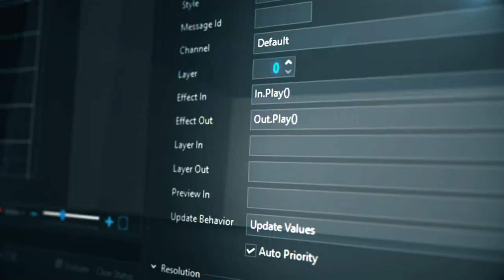PRIME CG - Real-Time Motion Graphics - Overview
PRIME CG is the next generation of Chyron’s real-time CG and playout solution

Utilize a powerful engine for rendering, intuitive authoring, and flexible playout to create and play-to-air sophisticated graphics like lower thirds, over-the-shoulders, news tickers, bugs, and more – in minutes. PRIME CG’s powerful data- binding to scene elements enables designers to easily create and visualize data for real-time evens as they unfold.

PRIME CG is a module of the PRIME Platform - a dynamic, scalable, full featured production engine that bridges legacy workflows with the future of live content creation and distribution.